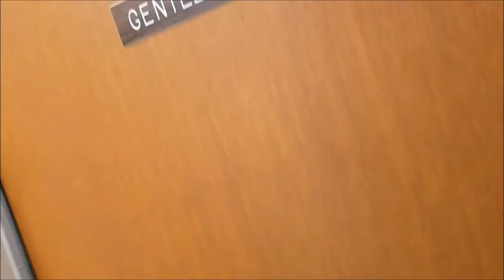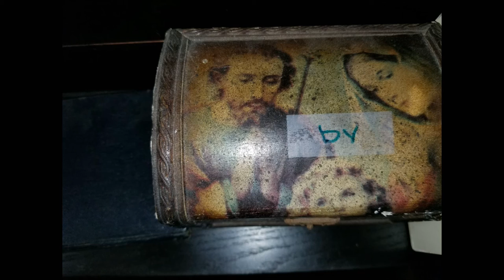Lazy Eyelids- "These Ghosts won't Leave me Alone" / "Vesper" (Official Music Video)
The official music video for "These Ghosts won't Leave me Alone", and "Vesper"; both taken from the upcoming album Songs About Fire.

"These Ghosts won't Leave me Alone" and "Vesper" both performed by Lazy Eyelids.
Music video directed by Peach Water.

from the Idle & Feverish EP (2017)